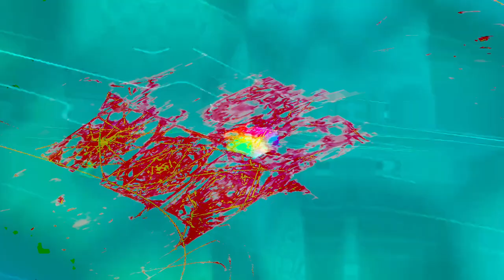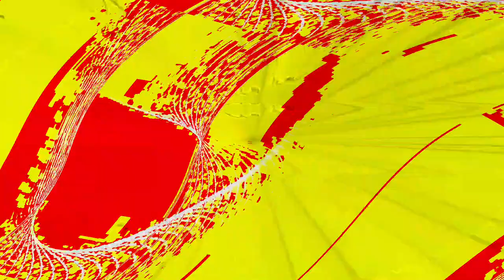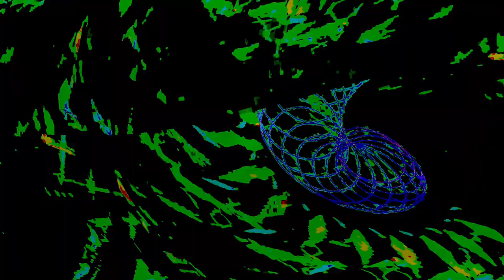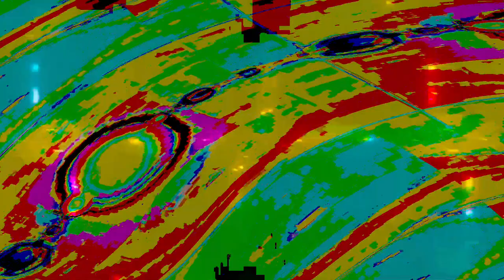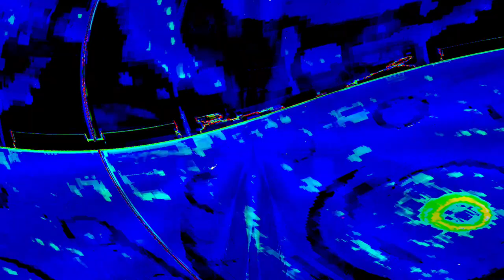[EPILEPSY WARNING] Movie 24 04 18 11h13m21s